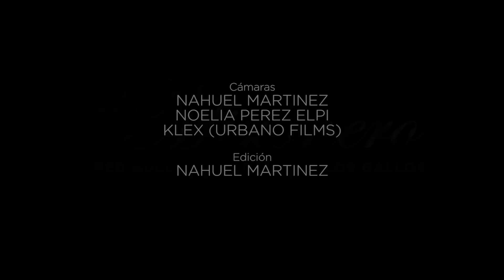El Misionero - Red Bull La Batalla de los Gallos 2013 (HD)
Darío Silva "El Misionero" en la conducción de la final internacional de freestyle Red Bull La Batalla de los Gallos 2013. Evento realizado el 5 de diciembre de 2013 en el Estadio Malvinas Argentinas, Buenos Aires, Argentina.

Cámaras: Nahuel Martinez / Noelia Perez Elpi / Klex (Urbano Films)
Edición: Nahuel Martinez
Producción de Perro de Cine más la colaboración de Urbano Films.